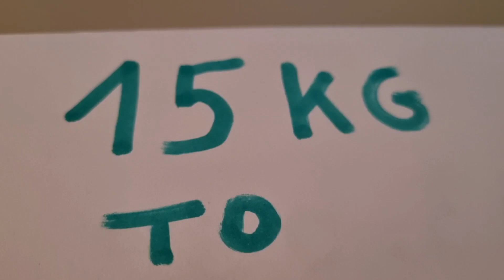15 kg to pounds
15 kg to pounds